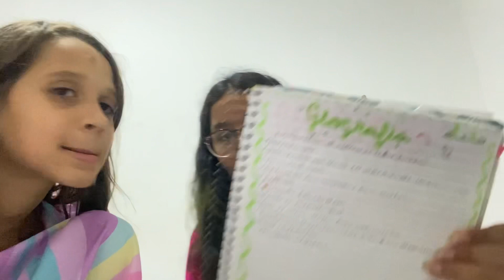Revistamos minha mochila